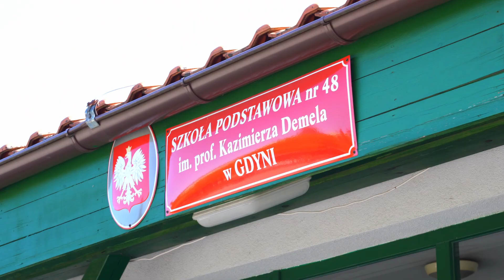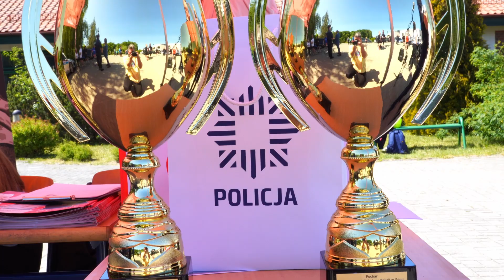Zawody "Zmierz się z historycznym policjantem" [2023]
Zobacz naszą relację z zawodów "Zmierz się z historycznym policjantem"! Modyfikowany czwórbój policyjny oraz bieg na 3000 m. - z tymi konkurencjami przyszło się zmierzyć policjantom z Komendy Miejskiej w Gdyni, studentom WSAiB oraz pozostałym chętnym. Ale co najciekawsze, wszyscy ci sportowcy stanęli w szranki z wynikami funkcjonariusza, który w okresie międzywojennym osiągał niebywałe wyniki w wymienionych wcześniej konkurencjach.